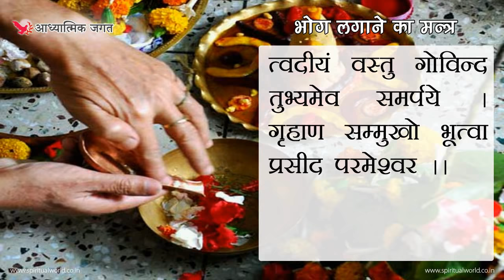भोग लगाने का मन्त्र - Bhog Lgane ka Mantra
जब भी ईश्वर को भोग लगाये तब इस मंत्र का उच्चारण अवश्य करें। त्वदीयं वस्तु गोविन्द तुभ्यमेव समर्पये । गृहाण सम्मुखो भूत्वा प्रसीद परमेश्वर ।।